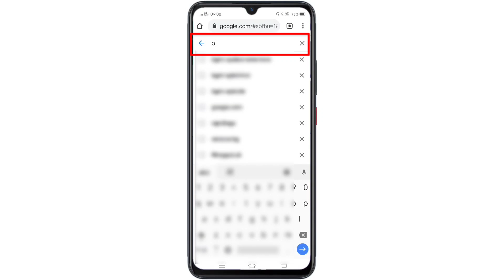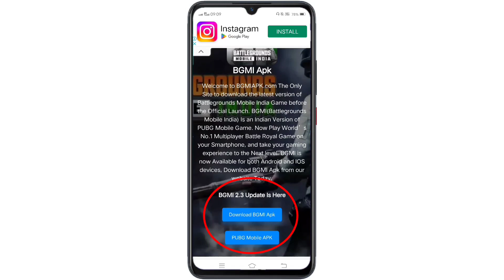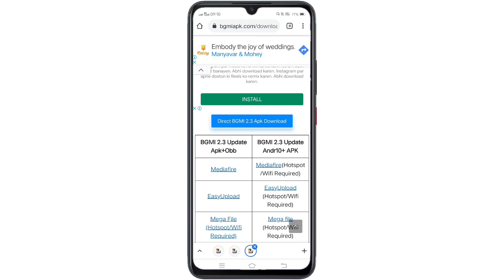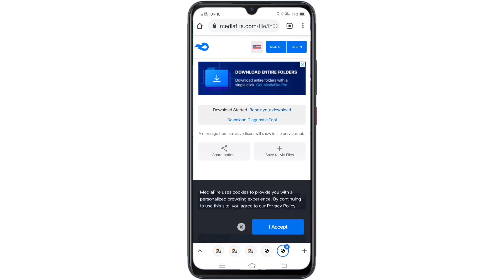Battleground Mobile India Update Kaise Kare | Bgmi 2.3 Update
Cover Topic :-

bgmi update
bgmi 2.3 update download kaise karen